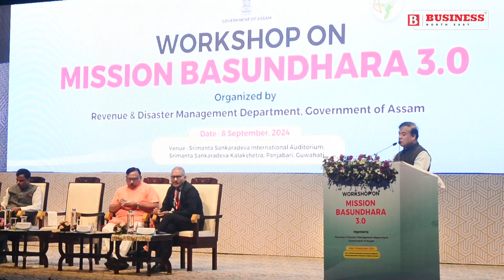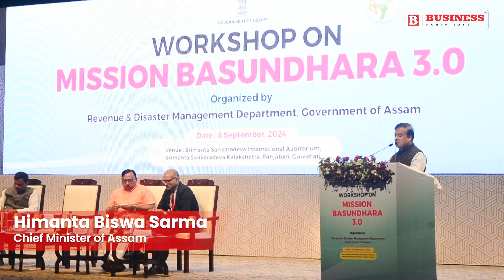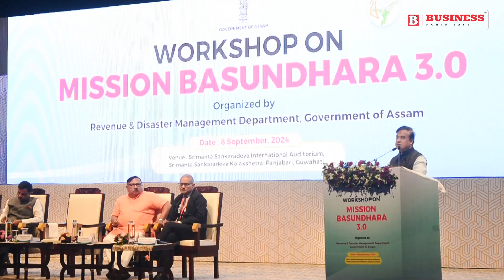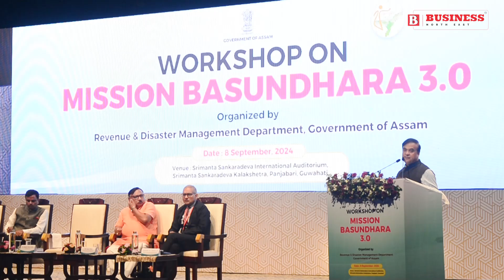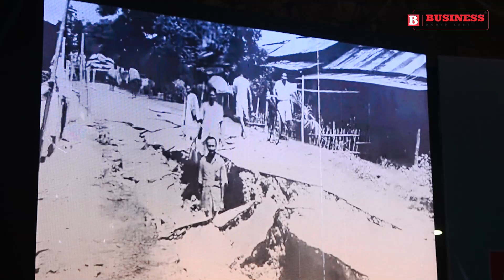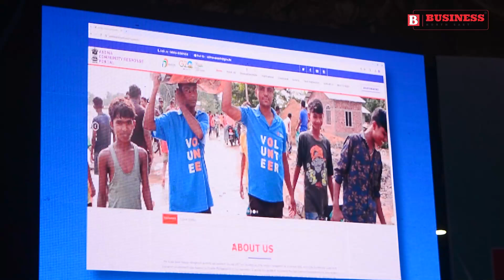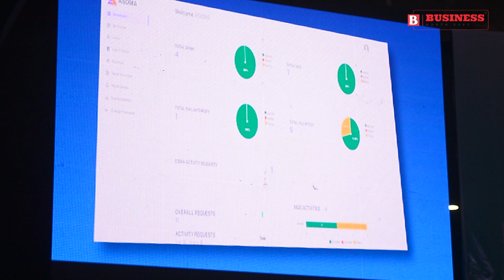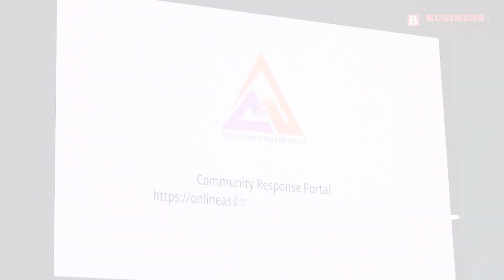Workshop on Mission Basundhara 3.0 Held at Srimanta Sankardev Kalakshetra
Chief Minister Dr. Himanta Biswa Sarma launched the Escalation Matrix, E-CHITHA, and the Land Valuation Certificate Community Response Portal during the workshop. He also presented commendations to district administrations and departments for their performance in Flood Preparedness Score Cards.

Dr. Sarma stated, "One of the criteria for being considered for Mission Basundhara 3.0 is that a beneficiary should have lived on the land for three generations. However, this criterion will be waived for individuals from tea tribes, Adivasi, Gorkha communities, and the six ethnic communities in the state. These groups will be declared protected classes and will be eligible for land pattas under Mission Basundhara 3.0 without needing to provide evidence of a three-generation legacy."

The Escalation Matrix will establish timeframes for handling matters under the ARTPS Act. The E-CHITHA system, accessible through the Sewa Setu portal, will allow buyers to access the history of any piece of land in Assam, including previous owners. The Land Valuation Certificate will provide valuation information for buyers and sellers. The Community Response Portal of ASDMA will assist NGOs, volunteers, and the government in delivering aid to disaster victims.